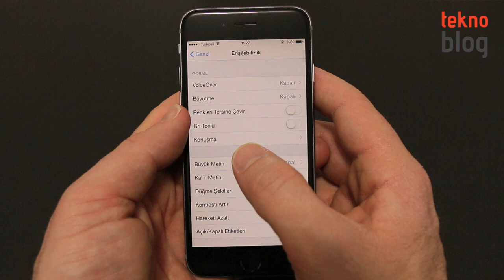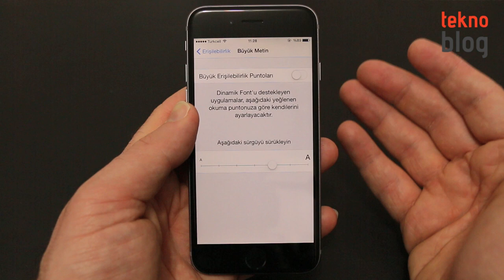iPhone'da metin büyüklüğü nasıl ayarlanır?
iPhone'un metin büyüklüğünü dilediğiniz gibi değiştirebilirsiniz. Bu videoda söz konusu işlemin nasıl gerçekleştirilebileceğini anlatıyoruz.